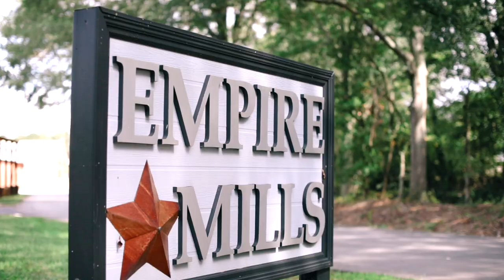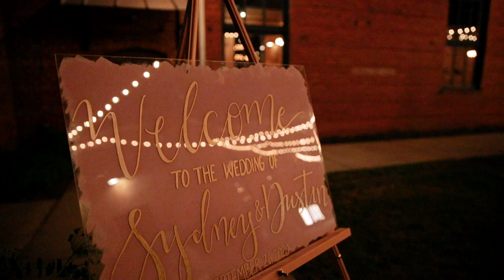Groom Cries When He Sees His Bride | Empire Mills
Nothing, not even Covid-19, could take away from the love these two share! Sydney and Dustin have known each other since they were just 6 years old, and were able to tie the knot on September 26th, surrounded by so many friends and family. It was an absolutely beautiful wedding at a gorgeous venue, Empire Mills, in Georgia, with so many special and personal touches throughout. Sydney's grandfather spoke during the ceremony, which led to so many tears being shed! It was an absolute honor to be a part of this incredible day! Congratulations to Mrs. And Mr. Grant!

Thank you so much to the newlyweds for allowing me to capture these moments and memories that I hope you can cherish for a lifetime.

Willow Tree Imagery is a Wedding Videography company based in Woodstock, Georgia. We would love to be your Wedding Videographer for your upcoming Wedding.